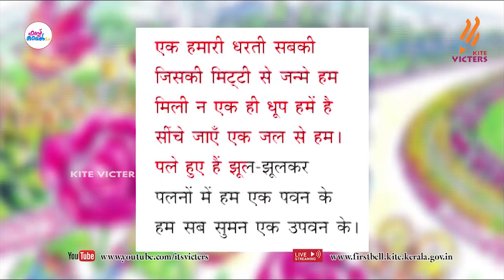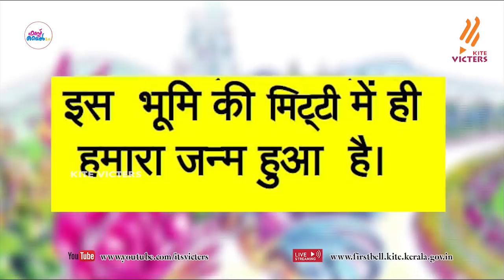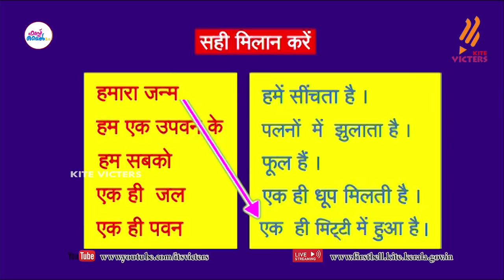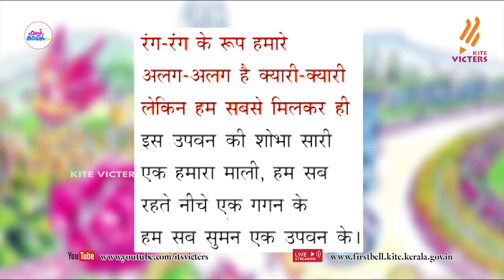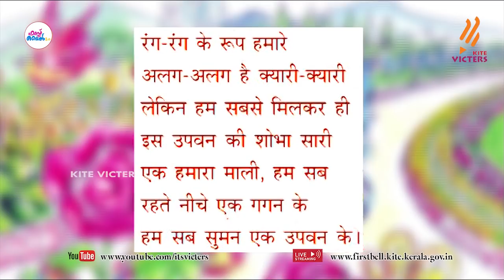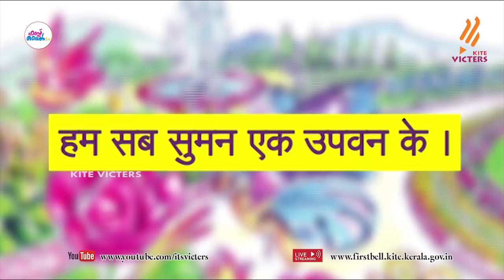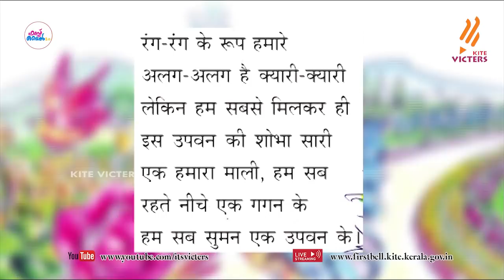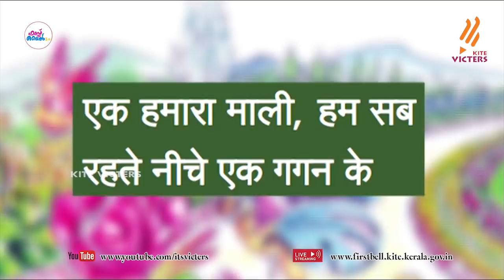First Bell 2.0 STD 07 Hindi Class 07